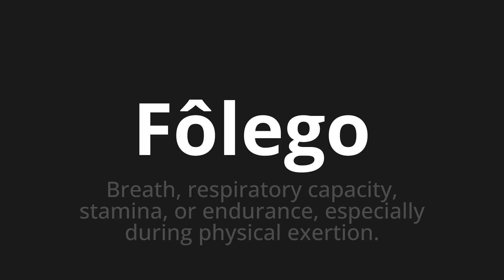How to pronounce Fôlego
Master the Pronunciation of 'Fôlego breath' - which means : Breath, Respiratory Capacity, Stamina, Or endurance, specially During Physical Expertion. 📝 with @PortuguesePronunciation 🎓🗣️ - [Your Guide to Portuguese]

Learn to pronounce 'Fôlego' perfectly in Portuguese with our easy and engaging tutorial by @PortuguesePronunciation! 📖📽️ In this comprehensive video, we provide you with native speaker examples 🗣️👂 and phonetic breakdowns 🎵 to ensure you get the pronunciation just right.

How to say Breath in Portuguese